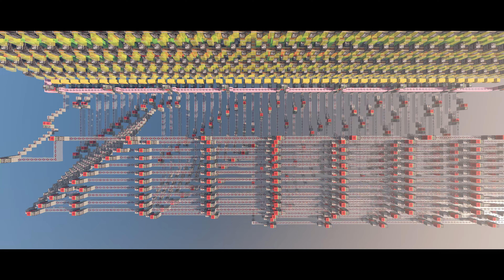World's Fastest Redstone Keyboard (ANIMATION)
This is (as far as I know) the world's fastest Redstone keyboard